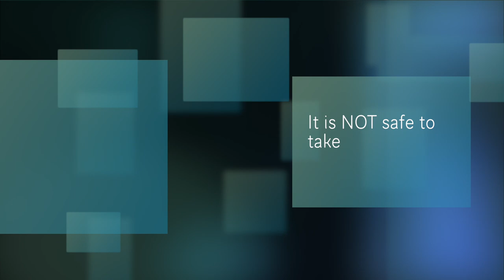Let’s prevent another DNP death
Transcript of this video:

"Hello, my name's Georgina. I'm Head of Chemical Safety at the Food Standards Agency. I want to talk to you today about a substance known as DNP. I know it's being marketed onine as a rapid 'weight loss supplement', 'fat burner'or 'diet pill' and as a 'muscle building aid' for bodybuilders. These claims hide the dangers of DNP.

"Sadly people are being taken in by these claims and have died. We strongly advise people not to take DNP. If you see it on sale online or anywhere else - report it.

"DNP is an industrial chemical. It is not made for human consumption. It is not safe to take. If you want to lose weight or build muscle tone - please do not be persuaded by the claims being made. Those selling DNP do not care about your wellbeing.

from the dangers of DNP."